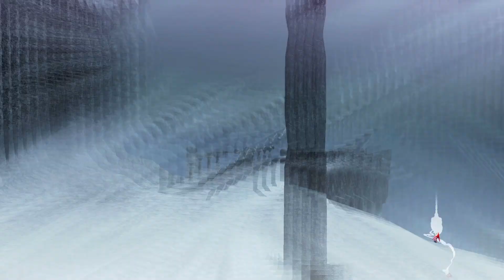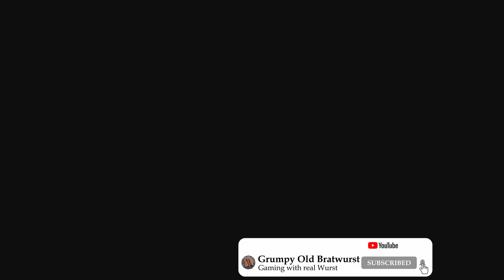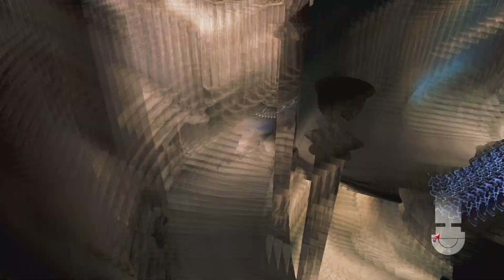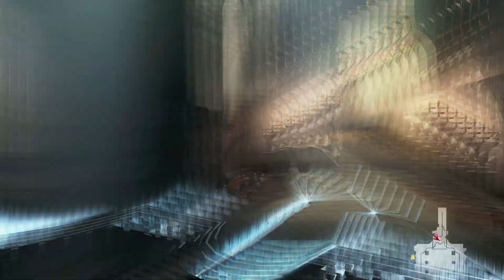Schöne Augen, Mademoiselle (Ep. 03) Let's play Devil May Cry 4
Let's play von Devil May Cry 4.